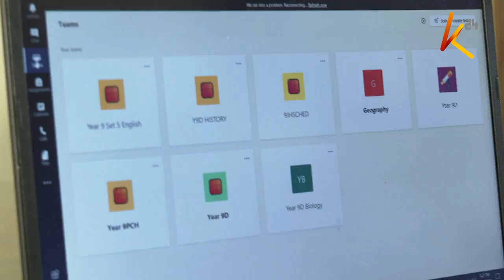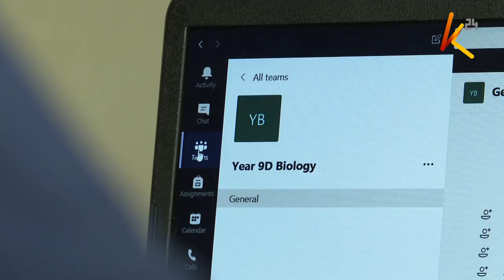Covid-19 and education: Schools continue to close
In efforts to tame the spread of Covid-19,the government through President Kenyatta ordered the immediate closure of schools and all learning institutions.